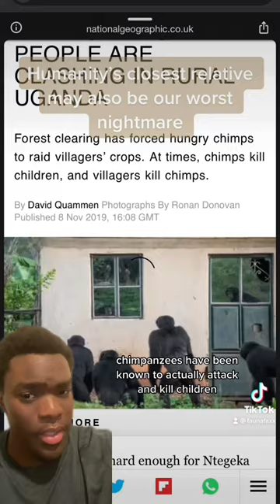Chimps choose violence a lot more than you’d think…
Don’t forget to check out and follow me on 👇🏿